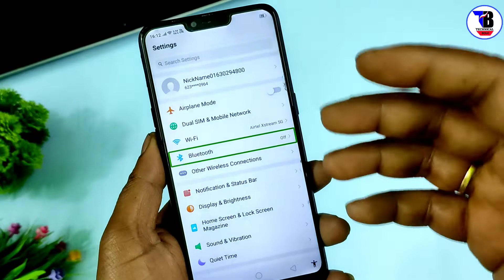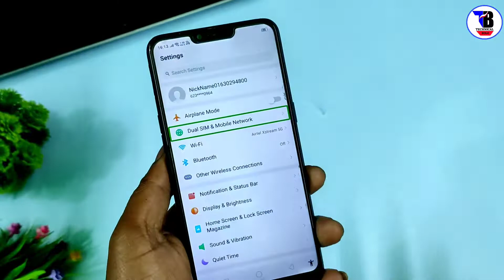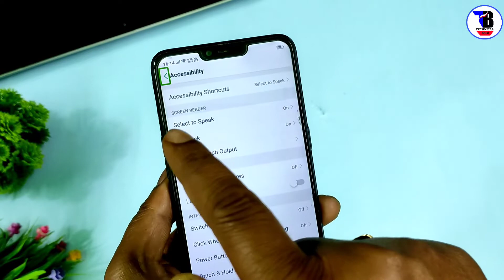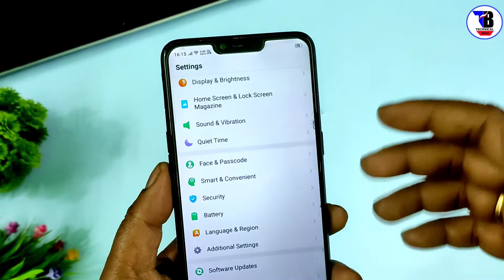Talk back setting kaise off kare phone me 2022 trick !! Talk back setting diseble kaise karen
Technical Bolo.

Dosto is video me bataya hu ki mobile ki talk back setting ko kaise off kare 2022 me video bahut hi use full hone wali hai isliye video ko pura dekhna

1) talk back setting off kaise kare
2) talk back setting diseble kaise kare
3) talk back settings
4) how to disable talk back setting 2022
5) talk back on kaise kare